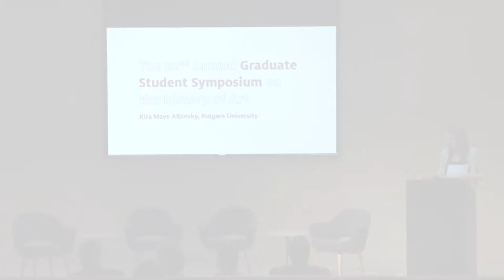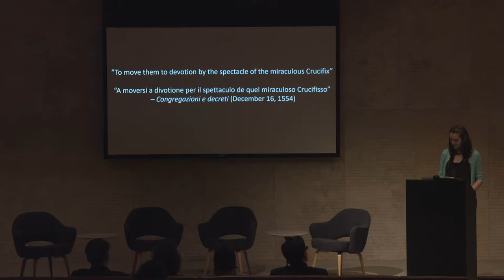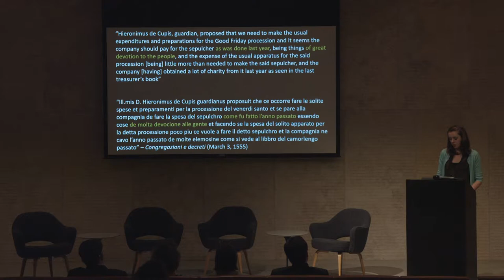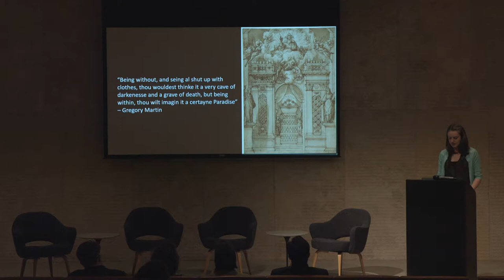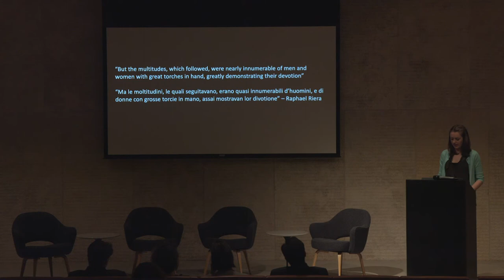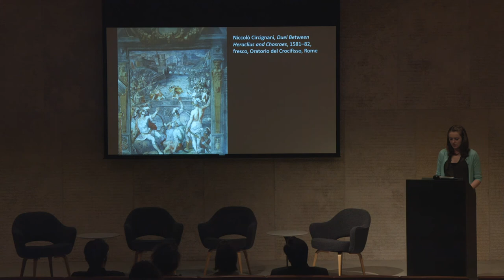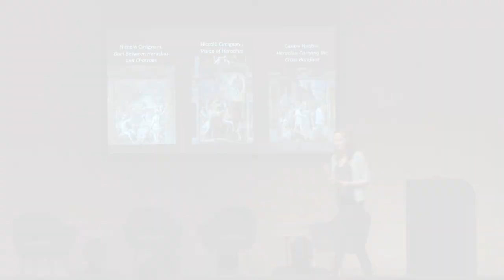2017 Graduate Student Symposium, Kira Albinsky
Conspicuous Devotion: The Arciconfraternita del SS. Crocifisso di Dan Marcello a Roma